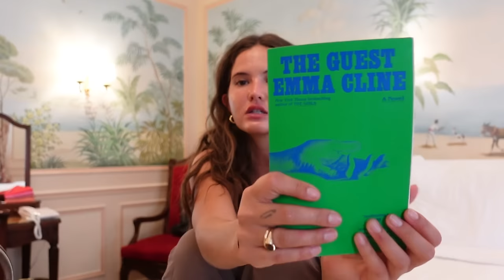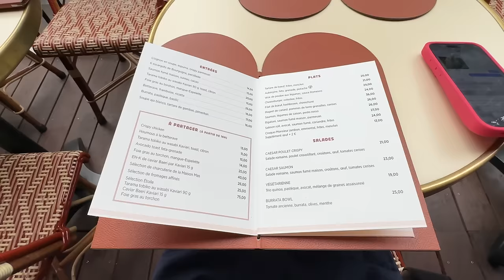Paris Men's Fashion Week Vlog